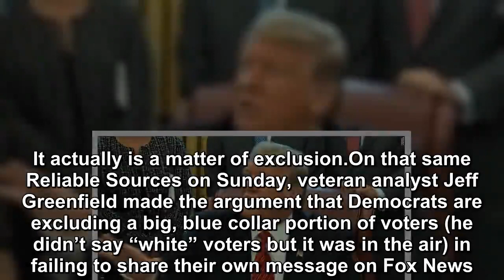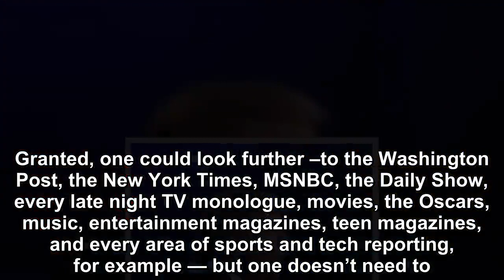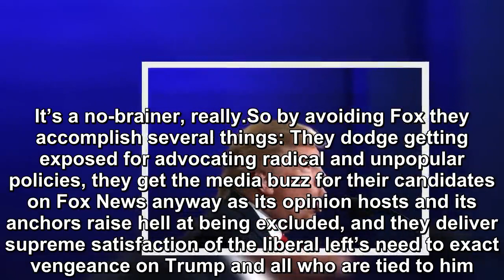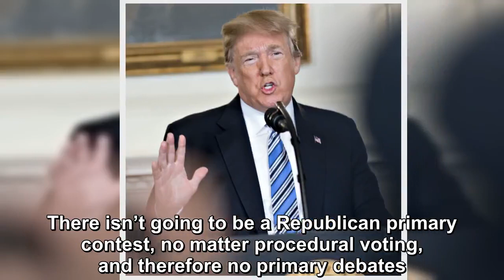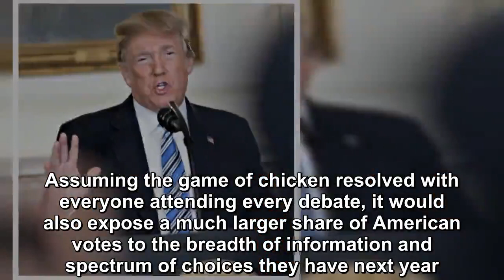Trump Should Refuse to do CNN Debates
The DNC has given no sign it will back down from its commitment to withholding the Democratic message from the largest political news viewing demograp